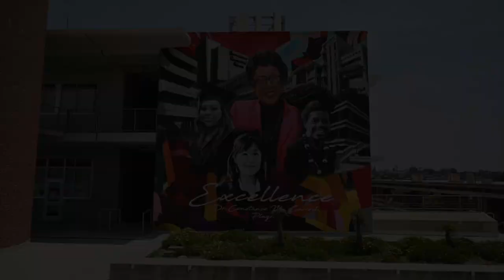Chancellor Carroll Mural Time Lapse